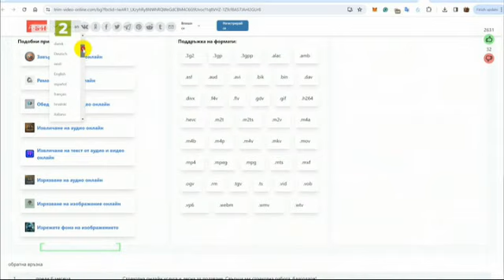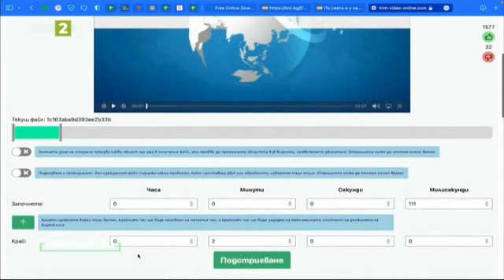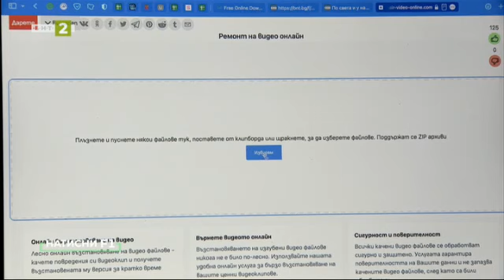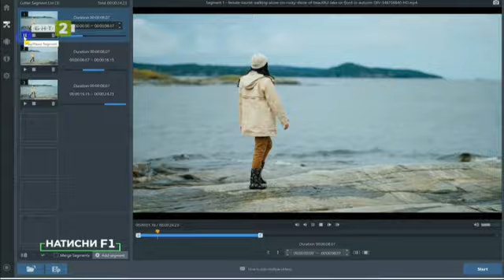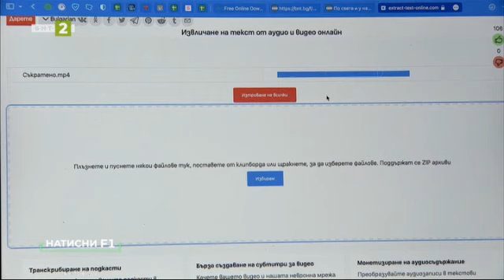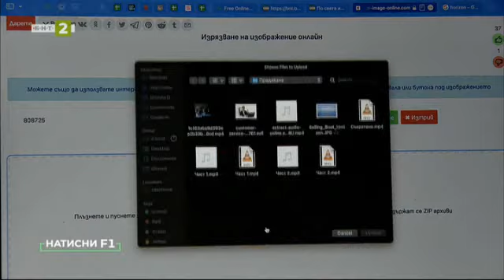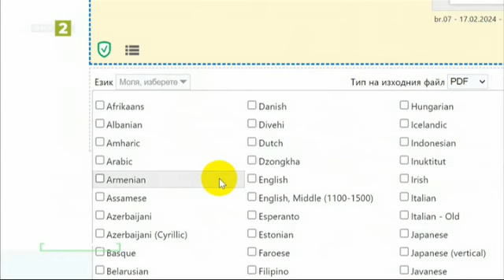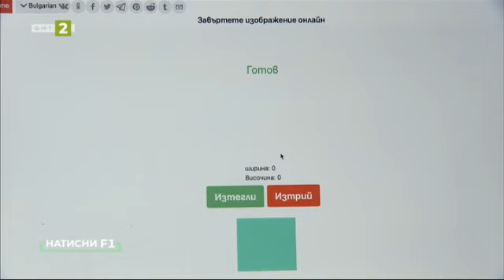Как да обработвате видео, аудио и изображения с Trim Video Online? Натисни F1 - 17.02.2024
Гледайте предаването на Българската национална телевизия "Натисни F1" на 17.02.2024 г.

Сигурно поне веднъж ви се е налагало да преработите аудио или видео файл, а ако искате към клипа си да добавите и изображения – задачата става по-трудна и предполага по-сложен софтуер за обработка.

Ние от „Натисни Ф1” открихме опростена и удобна платформа, с която безплатно и неограничено можете да редактирате бързо изображения, звук и видео. Казва се Trim Video Online и в новия брой на предаването за дигитална култура ще разберете как да работите с нея. Ще ви покажем и някои по-скромни нейни алтернативни от мрежата.